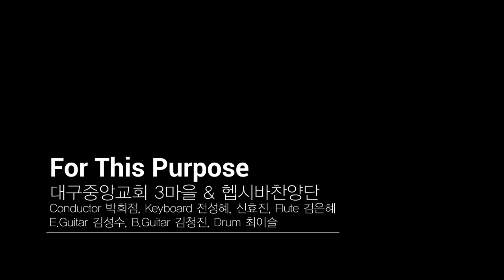[마을특송] 세상 권세 멸하시러 _ For The Purpose [대구중앙교회]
▶말씀
_열방들아 주의 백성과 함께 즐거워하라...이새의 뿌리 곧 열방을 다스리기 위하여 일어나시는 이가 있으리니 열방이 그에게 소망을 두리라 (롬15:10-12)
_안식일이 다 지나고 안식 후 첫날이 되려는 새벽에...그가 여기 계시지 않고 그가 말씀 하시던 대로 살아나셨느니라...예수께서 나아와 말씀하여 이르시되 하늘과 땅의 모든 권세를 내게 주셨으니 그러므로 너희는 가서 모든 민족을 제자로 삼아 아버지와 아들과 성령의 이름으로 세례를 베풀고 내가 너희에게 분부한 모든 것을 가르쳐 지키게 하라 볼지어다 내가 세상 끝날까지 너희와 항상 함께 있으리라 하시니라 (마28:1,6,18-20)
_아론이 모세의 명령을 따라 향로를 가지고 회중에게로 달려간즉 백성 중에 염병이 시작되었는지라 이에 백성을 위하여 속죄하고 죽은 자와 산 자 사이에 섰을 때에 염병이 그치니라 (민16:47~48)

_제목: 원망하는 백성, 속죄하는 제사장

[요약]
이스라엘 지휘관 이백오십 명이 불살라 죽은 후 그들이 들고 있던 향로를 제단을 싸는 철판으로 만들어 이스라엘 자손에게 기념물이 되게 하였습니다. 아론 자손이 아닌, 자격이 없는 다른 사람은 하나님 앞에 분향하러 가까이 가지 못하게 함으로 고라와 그의 무리들처럼 형벌을 받지 않게 하셨습니다.(36-40)
땅이 갈라지고 불이 나와 수 많은 사람들이 죽은 사실을 보았음에도 온 회중들은 모세와 아론을 또 원망합니다. 이런 불평을 하나님께서 들으시고 염병으로 그들을 치십니다. 모세의 급박한 요구로 아론이 향로에 제단의 불을 담고, 향을 피워 염병으로 죽은 자와 산 자 사이로 급히 뛰어가 섰을 때에 염병이 그칩니다.(41-50)

[나눔]
더 이상 자기 백성이 죽는 것을 원치 않으셨던 하나님의 마음을 사람들은 왜 읽지 못했을까 참 답답합니다. 그런 백성들을 하나님께서 전염병으로 치실 때 죽는 것을 버려두지 않고 모세와 아론은 즉시 엎드렸습니다. 생명을 걸고 죽음 속으로 뛰어 들어가는 아론에게서, 하늘 보좌를 버리고 죽어가는 인간들 사이로 내려 오신 예수님을 보게 됩니다. 그리스도의 몸을 입은 교회가 있어야 할 곳이 바로 죽음과 생명의 사이인 것을 깨닫게 됩니다.

[기도]
주여, 하나님을 제대로 알지 못해 원망하는 수 많은 사람들이 있습니다. 그들에게 예수 그리스도의 복음을 들고 뛰어 들어가 그들을 살리는 아론과 같은, 예수님과 같은 제사장의 삶을 살기 원합니다. 담대한 믿음을 제게도 주옵소서. 아멘.

▶ 쉼과 기도
샬롬!
오늘 영상은 지난 주일 오후예배 특송 찬양입니다. 지휘를 대신 해 주신 박희점 장로님과 3마을 성도님들 그리고 각자의 자리에서 최선을 다해 섬겨 주신 헵시바 찬양단원 모두에게 진심으로 감사를 드립니다.

매주 토요일마다 영상을 업로드하다가 멈추게 되어 소식이 궁금하신 분들이 계시는 것 같아 조심스럽게 기도의 부탁을 드리며 당분간 쉬게 됨을 알려 드립니다. 지난 주간 찬양을 준비하며 불현듯 심장에 문제가 생겼습니다. 많은 분들이 기도해 주셔서 어려운 상황까지는 가지 않아서 얼마나 감사한지 모릅니다. 한동안은 검사를 계속 해야할 것 같습니다. 회복이 되는 데로 다시 찾아뵙겠습니다.
어둠의 권세를 이기시고 부활하신 예수님으로 인하여 날마다 기쁨이 충만하시기를 바라며 주님의 이름으로 축복합니다. 할렐루야!

▶Artist
_원제: For This Purpose
_작사, 작곡: Graham Kendrick
_편곡: 마커스워십 @MarkersWorship
_합창편곡 및 악보 : 김다영
_반주: 대구중앙교회 헵시바찬양단
           Conductor 박희점 장로
           1st Keyboard 전성혜 집사
           2nd Keyboard 신효진 집사
           Flute 김은혜 사모

          E.Guitar 김성수 집사
           B.Guitar 김청진 집사
           Drum 최이슬 집사